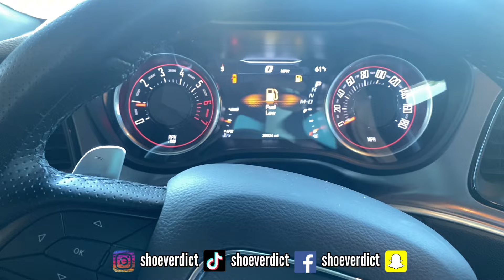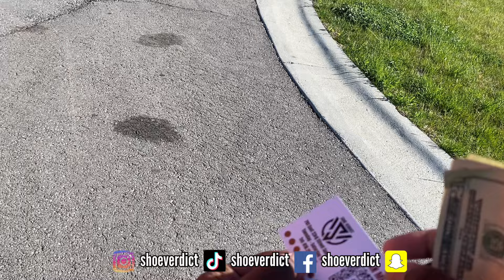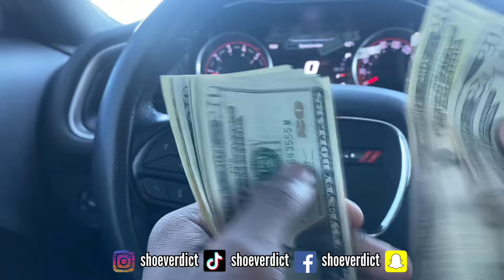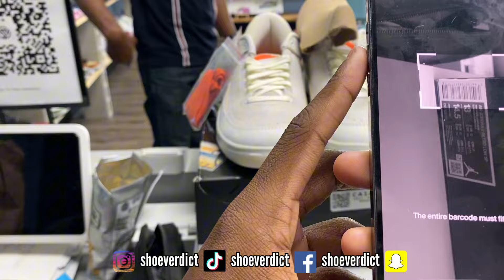FIRED FOR BUYING SHOES ON THE CLOCK ⏰